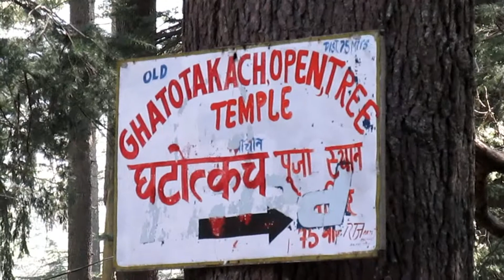Hidimba Devi Temple ,Manali, Himachal Pradesh// ঘটোৎ কোচের বাড়ি